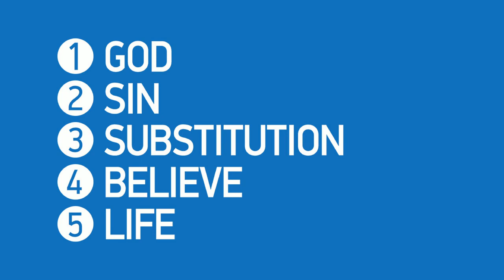WHAT MUST I DO TO BE SAVED?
SERMON NOTES

Series: The Acts of the Apostles (Chapters 11-16)
Todd Dugard
Message: 45 – What must I do to be saved?

When my heart is for those who don’t yet know the Lord…

…I have Christ at the centre of my life (v. 25-30)

Though freed, Paul and Silas did not attempt to escape. The miracle served not to deliver them but to deliver the jailer.
John H. Polhill

Meism...
   Sees human effort contributing to salvation.
   Sees the blessing of God selfishly.
   Interprets conflict in my favour.
   Gives personal sin a pass.

…I know how to share the gospel (v. 31-32)

5 Gospel Words
   God
   Sin
   Substitution
   Believe
   Life

Faith and works should travel side by side, step answering to step, like the legs of men walking. First faith, and then works; and then faith again, and then works again—until they can scarcely distinguish which is the one and which is the other.
William Booth

…I long to see people respond in faith (v. 33-40)